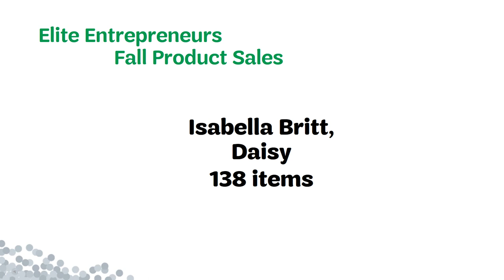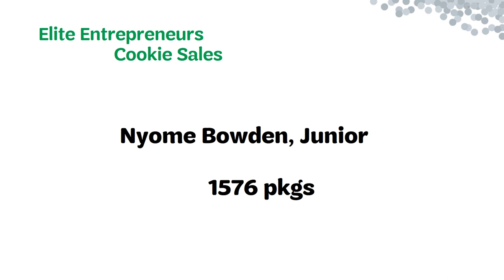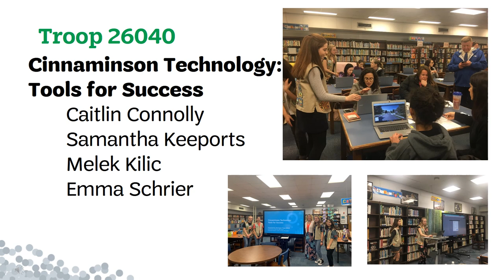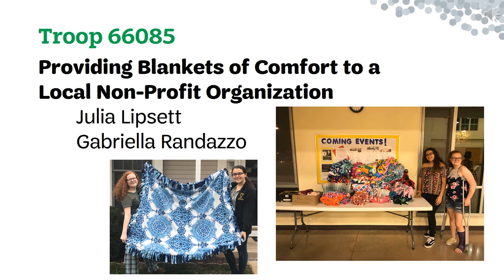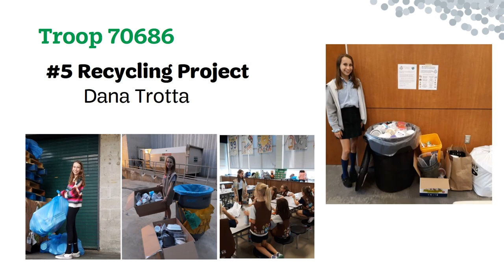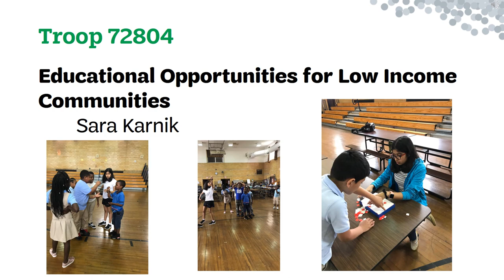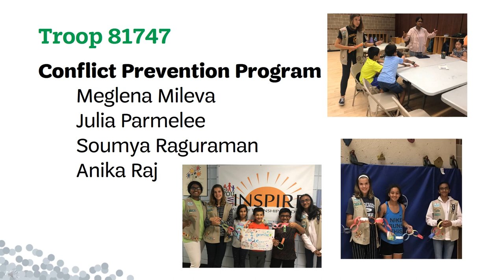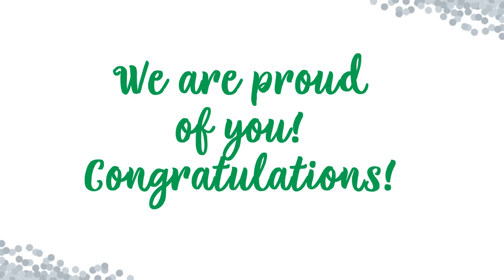2020 Virtual Silver Award Ceremony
Everyone is invited to join GSCSNJ as we celebrate our 2020 awardees VIRTUALLY.

We'll start with an introduction from a Girl Representative of the Board, words from our CEO, Ginny Marino, and more before jumping into highlighting each of our 2020 Silver Award and Elite Entrepreneur Girl Scouts.